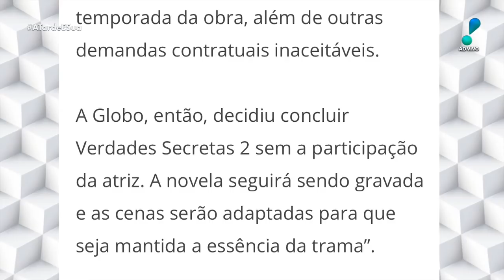Demissão de Camila Queiroz antes do fim de ‘Verdades Secretas 2’ gera rumores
A atriz Camila Queiroz, que interpreta a protagonista ‘Angel’ da novela ‘Verdades Secretas 2’, não faz mais parte do elenco da trama. Em nota, a TV Globo comunicou o desligamento e ressaltou os motivos que levaram a essa decisão. Saiba todos os detalhes!